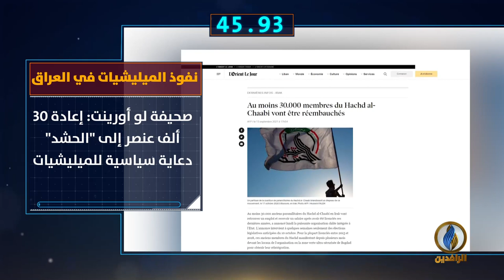أبرز الأخبار على قناة_الرافدين ليوم الثلاثاء في 60 ثانية